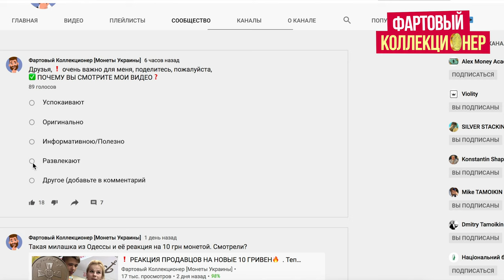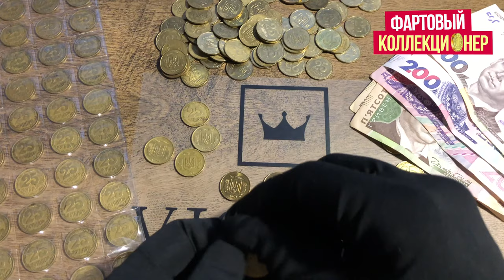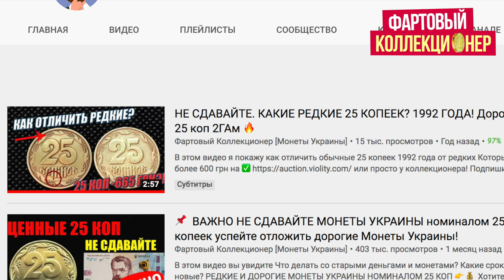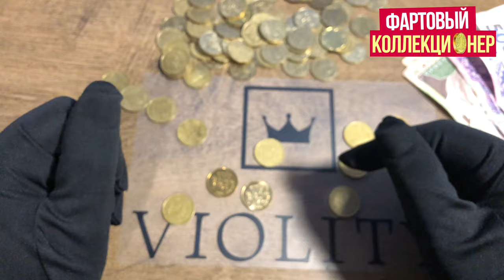🔥Подписчики находят ценные и дорогие монеты 25 коп 1992 года. КУПЛЮ ЦЕНА 10500 РАЗ ДОРОЖЕ НОМИНАЛА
РЕДКИЕ И ДОРОГИЕ МОНЕТЫ УКРАИНЫ НОМИНАЛОМ 25 КОП
👉💰 Хотите продать? Пишите инстаграм:

РЕКЕОМЕНДУЮ ПОСМОТРЕТЬ:
РЕАКЦИЯ ПРОДАВЦОВ НА НОВЫЕ 10 ГРИВЕН

Таблица редких монет Украины с фото в моем инстаграмЙ

Я готов купить к себе в коллекцию, вот список. 💰🔎
1 коп 1994
1 коп 1996
2 коп 1992
2 коп 1996
2 коп 2003
5 коп 1992 (только с большой насечкой гурта фото в инстаграм)
5 коп 1994
5 коп 1996
5 коп 2001
10 коп 2001
25 коп 1995
25 коп 2001
25 коп 2003
50 коп 1996 (только с мелкой насечкой гурта)
50 коп 2001
50 коп 2003
1 грн 1992 (монета)
1 грн 1994 (монета)
1 грн 1992 гурт 1994
1 грн 1995 (монета)
Годовые (банковские) наборы монет.
Также интересуют 10, 25 и 50 коп 1992 (с вдавленным трезубцем)
и памятные (номиналом от 2 до 500 грн) монеты Украины.